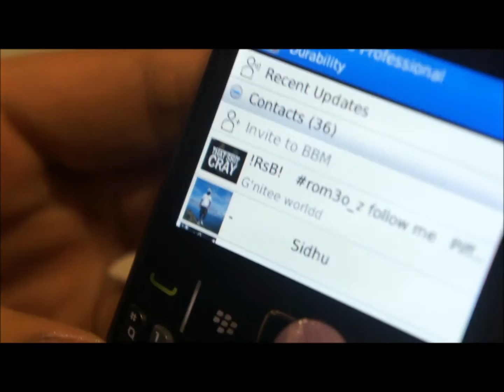RIM Commercial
bus343